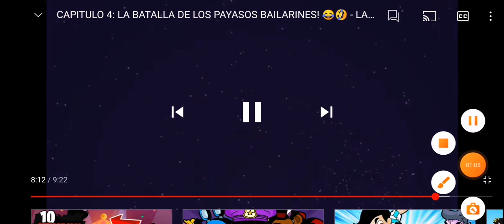30 de enero de 2022